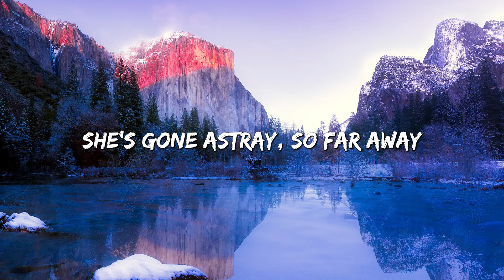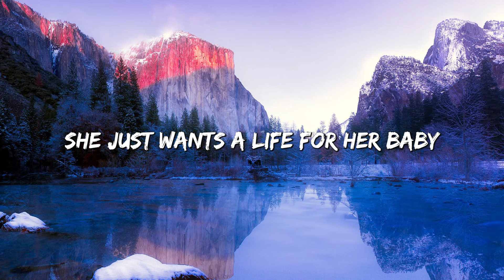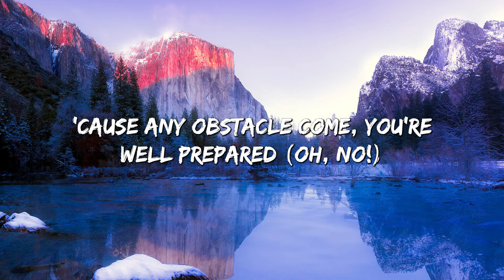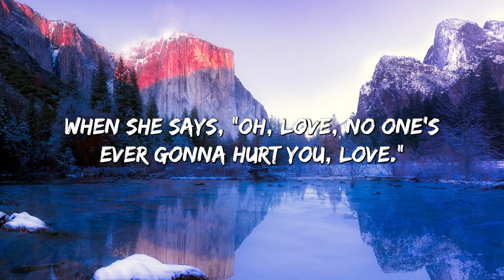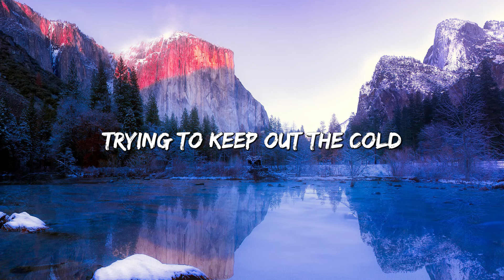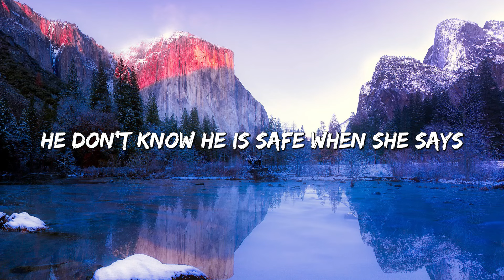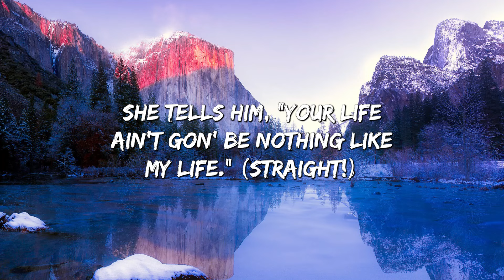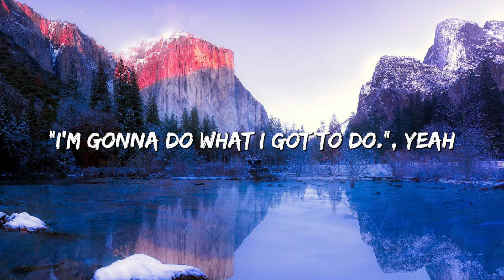Clean Bandit - Rockabye (Lyrics) Ft. Anne-Marie & Sean Paul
A special bond of creation, ha
For all the single moms out there
Goin' through frustration
Clean Bandit, Sean da Paul
Anne-Marie, sing, make them hear

[Verse 1: Anne-Marie, Sean Paul]
She works the nights by the water

[Pre-Chorus: Anne-Marie, Sean Paul]
She tells him, "Your life
Ain't gon' be nothin' like my life (Straight)

[Chorus: Anne-Marie]
Rockabye

[Post-Chorus: Sean Paul, Anne-Marie]
(No, oh)
Rockabye, rocka-rocka-rockabye
(Rockabye, yeah, yeah)
Rockabye, rocka-rocka-rockabye

[Verse 2: Sean Paul, Anne-Marie, Both]
Single mom, how you doin' out there?
Just so you know that you really care (Uh)
'Cause you haffi shed things year after year (Na-na-na-na)
And you give the yout love beyond compare (Yeah)
Mm, already pops disappear
Inna rum bar, can't find him nowhere
Steadily your work flow heavily, you know
So you nah stop, no time, no time for ya dear

[Refrain: Anne-Marie]
Now she got a six-year-old
Tryin' to keep him warm
Tryin' to keep out the cold

[Pre-Chorus: Anne-Marie]
"Ooh, love

[Chorus: Anne-Marie, Sean Paul]
Rockabye, baby, don't you cry (Bada-bang-bang-bang, alright then)
Rockabye

(No, oh)
Rockabye, rocka-rocka-rocka-bye
(Rockabye, yeah, yeah)
Rockabye, rocka-rocka-rocka-bye

I'm gonna do what I got to do" (Yeah)

So, rockabye, baby, rockabye (Rockabye, rocka-rocka-rockabye)
I'm gonna rock you
Rockabye, baby, don't you cry (Rockabye, rocka-rocka-rockabye)
Somebody's got you
Rockabye, baby, rockabye (Rockabye, rocka-rocka-rockabye)
Rockabye

Angels surround you, just dry your eye (Rockabye)
Rockabye, don't bother cry (No, oh)